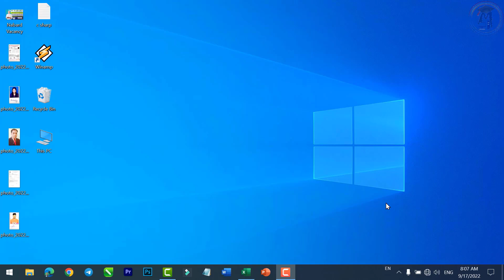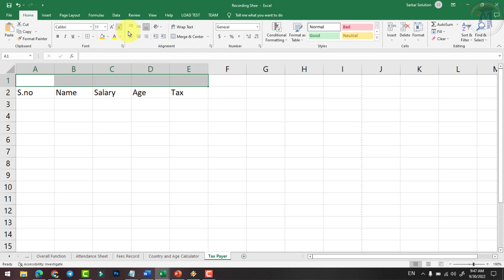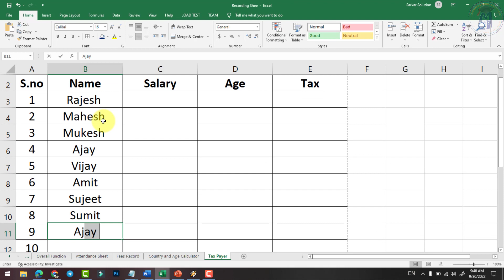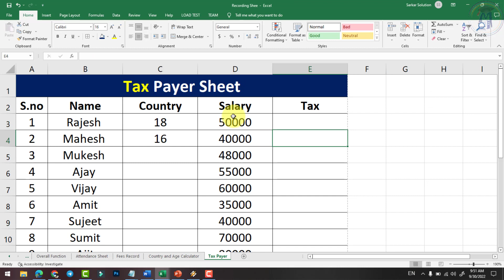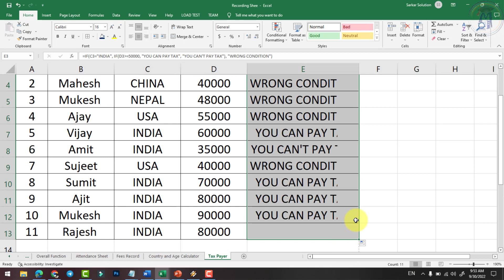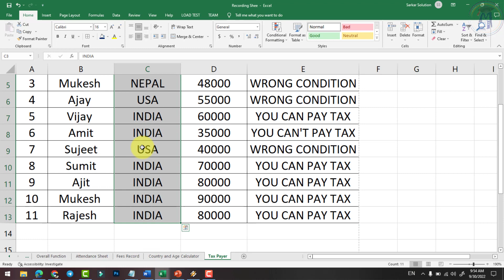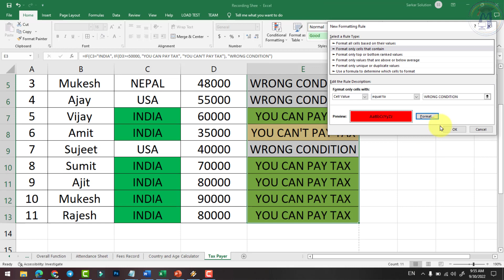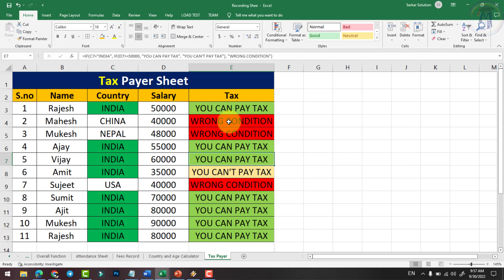How to Create Taxpayer Sheet in Excel using IF Function | Nested if Function in Excel (Hindi)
ms excel interview questions and answers hindi
ms excel delhi police head constable
ms excel tutoring telugu
ms excel tutorial in hindi
ms excel table create